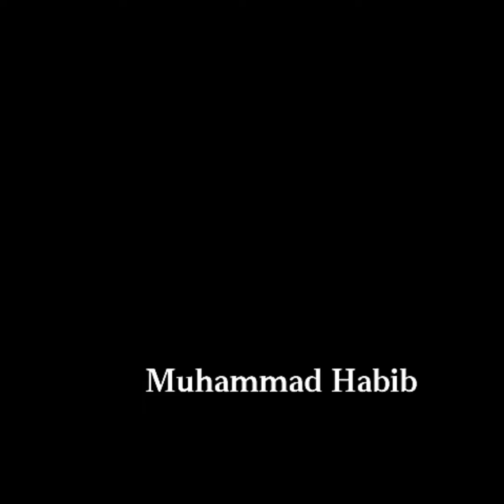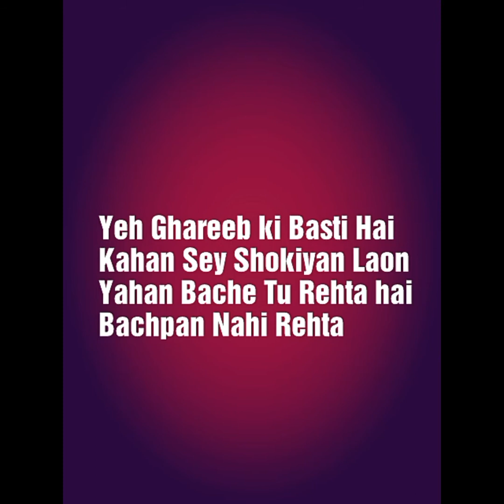Kachi Basti Key Masail l Vlog 3 l The Walkie Talkie Show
How long the people of slums would be deprived from  basic necessities?